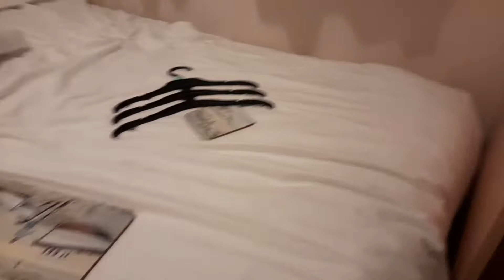Holidays at Seaview Holiday Park to Relax & Explore located at Whitstable, Kent